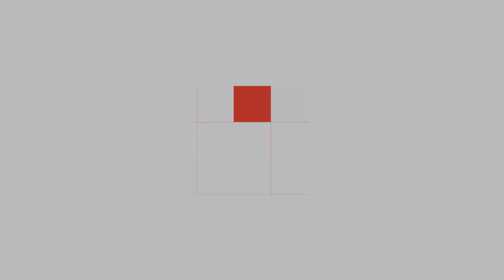New YZF-R3 Monster Energy Yamaha MotoGP Edition 2019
Walkaround 2019 Yamaha YZF-R3 Monster Energy MotoGP Edition at Bangkok International Grand Motor Sale 2019 (BIG Motor Sale 2019), Bangkok, Thailand.